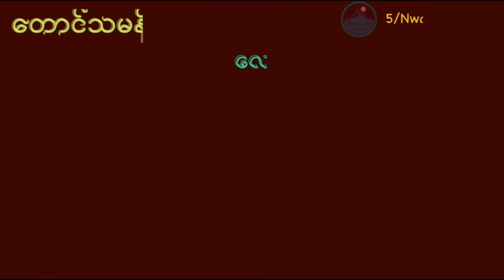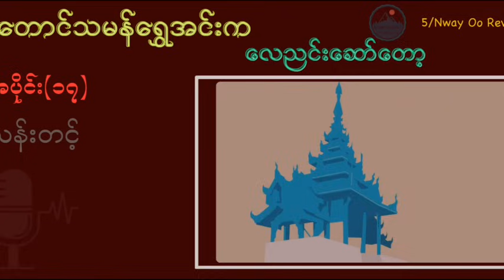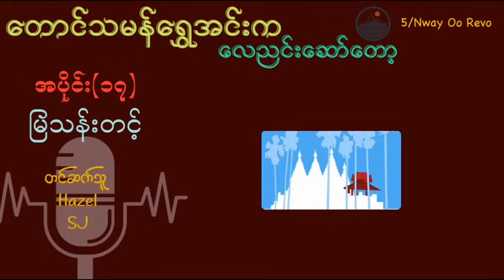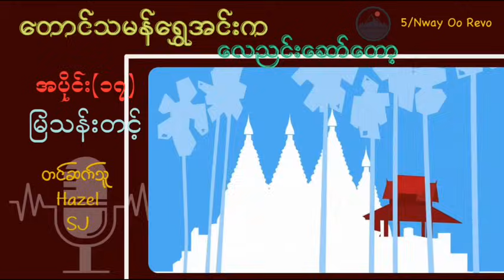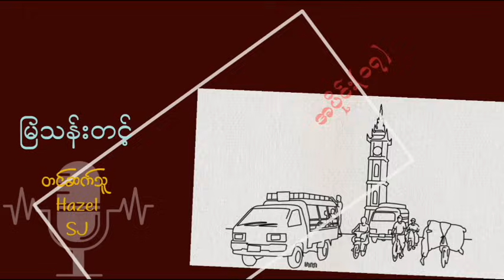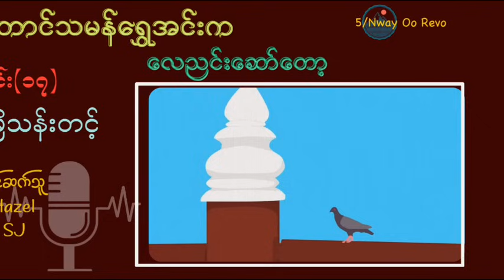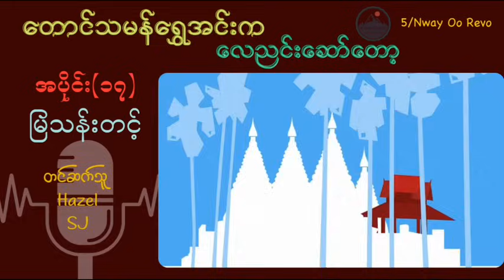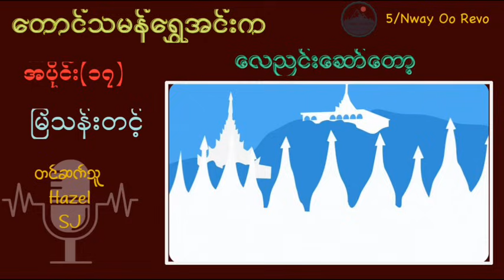တောင်သမန်ရွှေအင်းက လေညင်းဆော်တော့..........အပိုင်း(၁၇)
စာရေးသူ - မြသန်းတင့်
စာဖတ်သူ - ‌Hazel & SJ
တေးဆို - အမောင်နွားကျောင်းသား